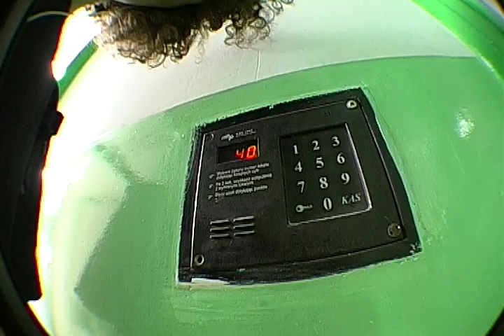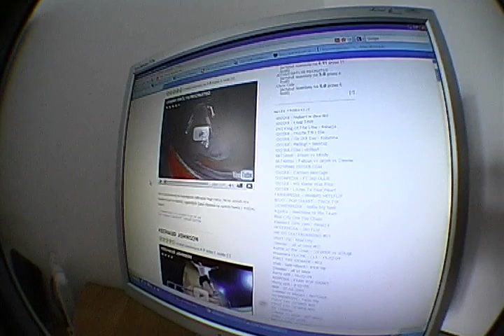Day in Life with Siewier